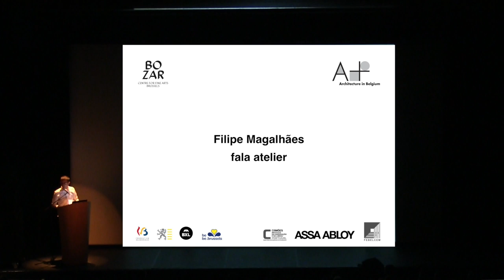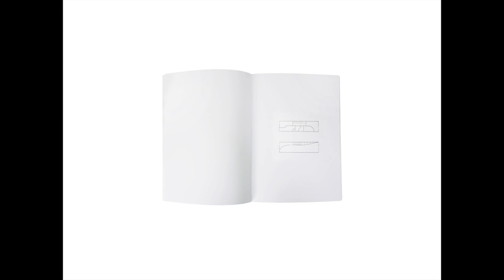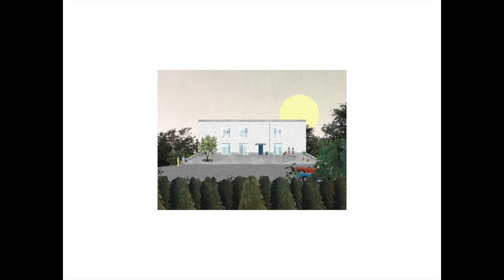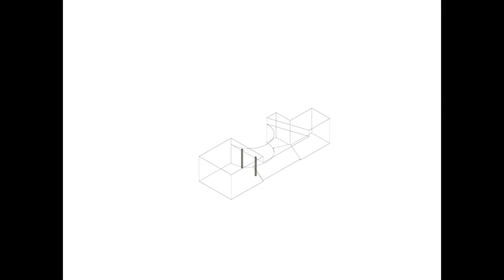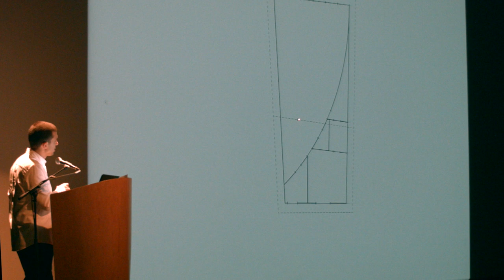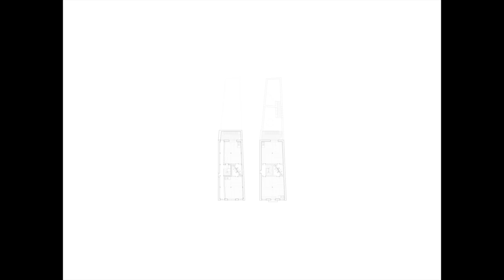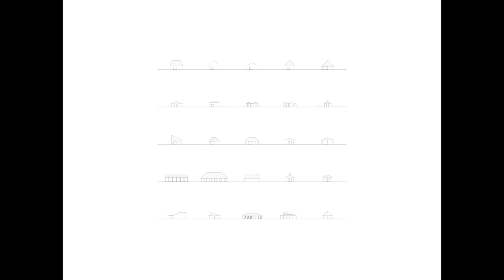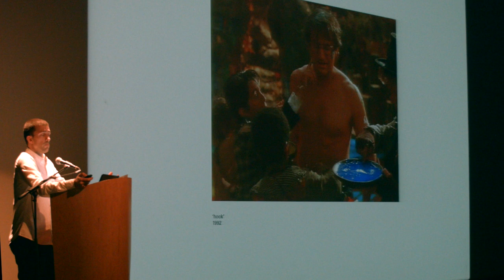Lecture by Filipe Magalhães (fala atelier)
Center for Fine Arts, Brussels, 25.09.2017